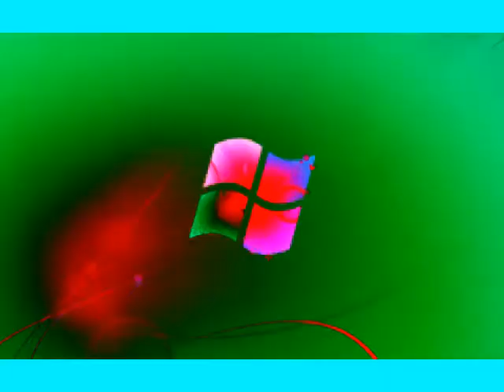Windows 7 Logon Csupo in G Major 5